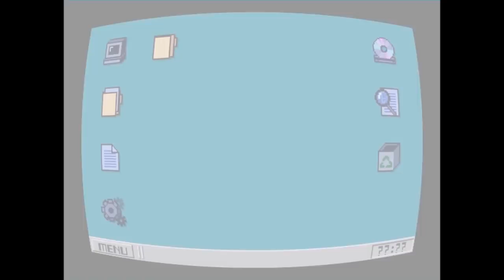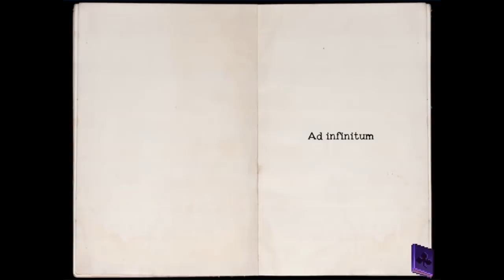チャンスは一度だけとは言っていない #10【OneShot２周目実況】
果たして世界もニコもみんな笑顔で終わることはできるのか。